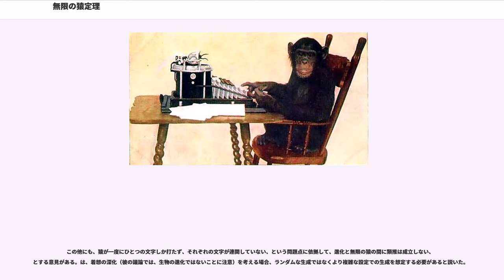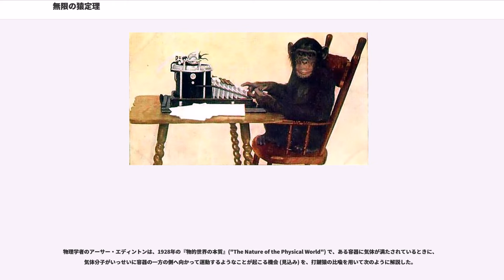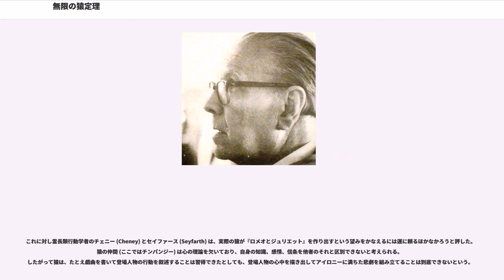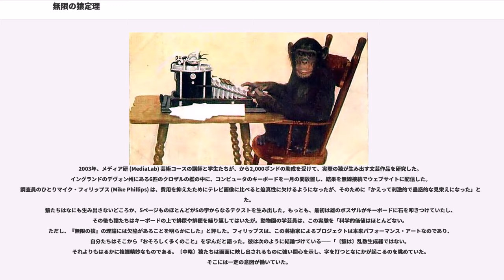無限の猿定理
無限の猿定理（むげんのさるていり、）とは、ランダムに文字列を作り続ければどんな文字列もいつかはできあがるという定理である。比喩的に「猿がタイプライターの鍵盤をいつまでもランダムに叩きつづければ、ウィリアム・シェイクスピアの作品を打ち出す」などと表現されるため、この名がある。

この「定理」は、巨大だが有限な数を想像することで無限に関する理論を扱うことの危険性、および無限を想像することによって巨大な数を扱うことの危険性について示唆を与える。猿の打鍵によって所望のテキストが得られる確率は、たとえば『ハムレット』くらいの長さのものになると、極めて小さくなる。宇宙の年齢に匹敵する時間をかけても、実際にそういったことが起こる見込みはほとんどない。しかし、定理は「十分長い」時間をかければ「ほとんど確実」にそうなる、と主張する。

この定理をたとえる話にはさまざまなバリエーションがある。タイピストを複数、さらには無限の数にまで拡張しているものもあるし、目標とするテクストを図書館の蔵書すべてとするものから、たったひとつの文とするものまである。定理が厳密に記述されるよりもずっと前から、実質的に定理に関連する着想を多くの者が得ている。その歴史はアリストテレス『生成消滅論』やキケロ『神々の本性について』にまでさかのぼり、ブレーズ・パスカル、ジョナサン・スウィフトらを経て、タイプライターを小道具に用いる現代の諸命題にまで連なる。20世紀初め、エミール・ボレルとアーサー・エディントンは、統計力学の基礎における暗黙のタイムスケールについて説明するために、この定理を用いた。また、キリスト教（創造論者）とリチャード・ドーキンスの双方が、この定理の猿を進化のたとえとして用いることは妥当だと主張している。

現代においても、打鍵する猿への大衆的な関心が止むことはなく、数多の文学作品、テレビやラジオ、音楽、インターネット上で取り上げられ続けている。2003年、6匹のクロザルを使った実験が行われたが、この猿たちが文学界にもたらしたものは、ほとんど「S」の字だけからなる5ページのテクストのみであった。

定理の主張に含まれる「十分長い」、「ほとんど確実」といった言葉は確率論およびその基礎となる解析学において厳密に定義された用語であり、したがって定理の主張は数学的に意味のある主張である。ただし「ほとんど確実に」という言葉は測度論に基づく確率論で用いられる語であり、主張の内容を正確に理解したり証明したりするには測度論を必要とする。証明にはを用いる。

ここではそのような厳密な議論には立ち入らず、この定理の言わんとすることを初等的に考察してみる。話を簡単にするため、タイプライターのキーがちょうど100個あるとする (この数は実際のキー配列での数に近い)。例えば「monkey」という1単語からなる文章は全部で6文字あるので、ランダムにキーを叩いて、「monkey」とタイプされる確率は、

formula_1 = 1兆分の1

である (ここでは、タイプの一様性と独立性を仮定している)。これは非常に小さな確率であるが、0ではないため、猿が「ランダムに6個のキーを打つ」という操作を非常に多くの回数繰り返せば「monkey」という文字列がタイプされる確率は100%に非常に近くなる。

文章中の文字数が7つ、8つと増えるごとに、その文章が打たれる確率は減ってゆくが、いずれにせよ0にはならないから、7文字の文章であろうと8文字の文章であろうと、根気よくランダムにキーを打ち続ければ、いつかはその文章が打たれることになる。同様に考えれば、一冊に何万もの文字を含むシェイクスピアの著作であっても、いずれは打ち出されることになるのである。

しかし、文章が含む文字の数が増えれば増えるほど、その文章が打たれる確率は指数関数的に減少し、そのような文字列が現れるのに必要な時間の期待値はとてつもない速度で上昇していくことにも注意しなければならない（指数関数時間を参照）。例えば仮に1秒間に10万文字打てるとしても、たった100文字の文章を登場させるのに要する時間は100億年の1無量大数倍の1000京倍にもなる。まして、猿が『ハムレット』一冊を打つのにかかる時間は途方もない長さである。このように、理論上は有限の時間で猿はどんな文章でも打てるが、そのために要する時間は想像を絶するほど大きなものである。

打鍵する猿の観念は (それが猿のたとえで表現され...